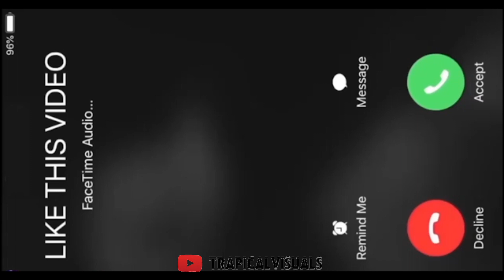HOW TO CROP HOODIE IN 2023 | EASIET WAY TO CROP YOUR HOODIE | DIY ✂️🔥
For More Content! IT MOTIVATES ME TO KEEP GOING AND UPLOADING💕